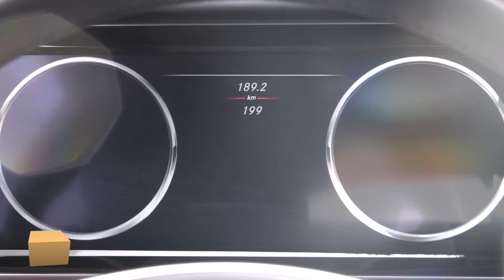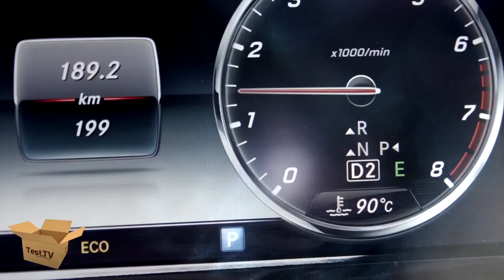Новый Mercedes S-класса - женевская премьера!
ТЕСТ ТВ знакомится со спортивным купе в обёртке топового седана от Mercedes. S-класс действительно выделяется на фоне любой из люксовых моделей немецкого концерна. Однако самое главное -- внутри: тут полное ощущение концепт-кара.